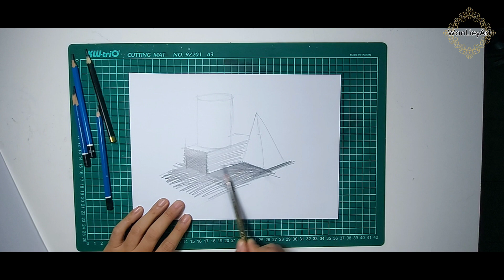ASAS LUKISAN @ LAKARAN TON DAN PENCAHAYAAN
DEFINISI LAKARAN-penghasilan lukisan yang bersahaja (spontan), ringkas dan cepat dengan tujuan untuk meluahkan idea dengan pantas dan memberikan pemahaman tambahan terhadap idea awal.

Menerangkan kaedah melukis dan melakar memberi penekanan terhadap ton dan pencahayaan.